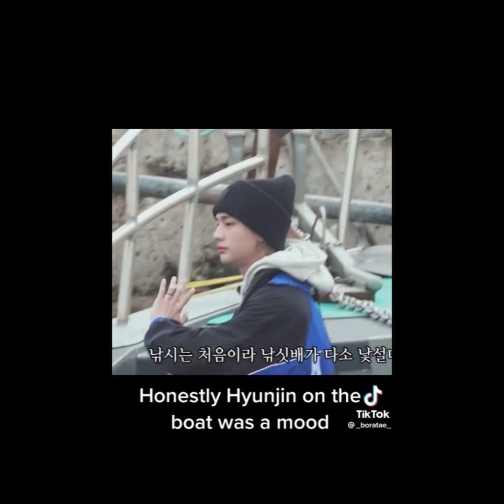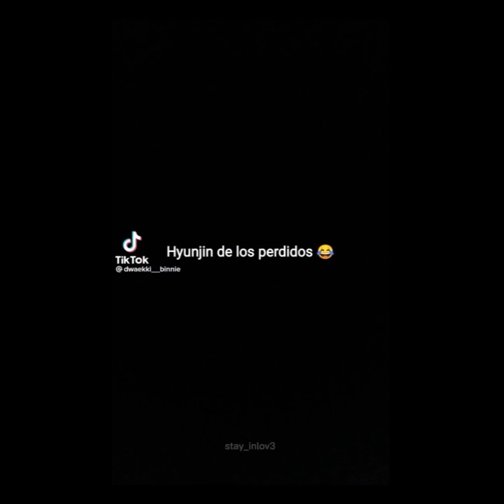HYUNJIN MOOD 💸|Hwang Hyunjin funny moments